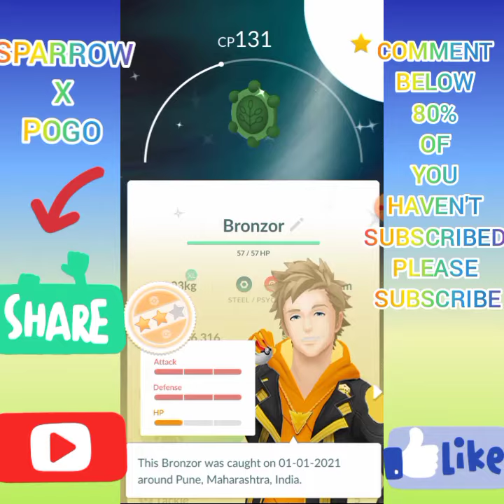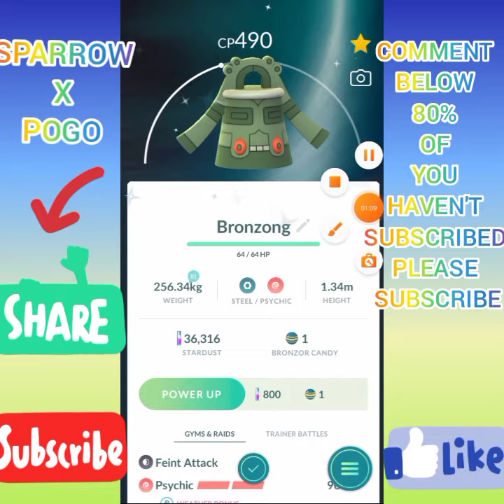Shiny Bronzor Evolution in Pokemon Go.😘